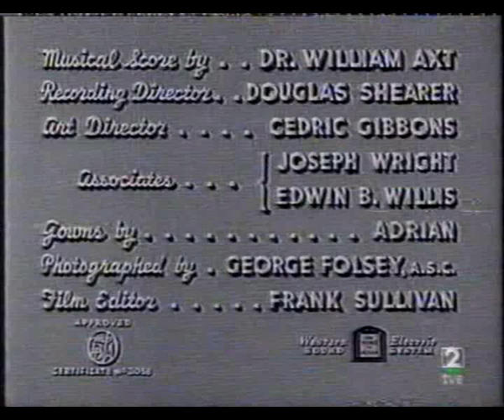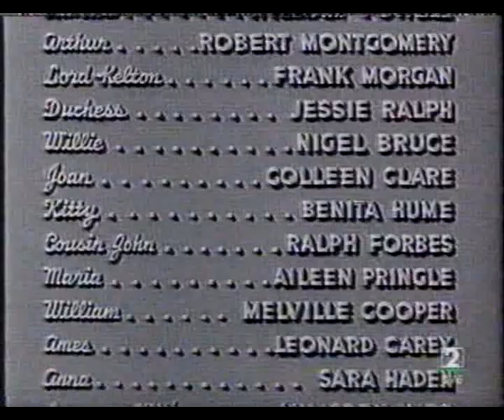CINTA VHS EL ÚLTIMO ADIÓS DE LA SEÑORA CHEYNEY 1937 R BOLESLAWSKI VOS EN CINE-CLUB TVE2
Nota: sólo tengo fecha exacta para las de tve (y no todas, como ésta); el resto de viejas grabaciones de otras cadenas pongo el año de cabeza , pero puedo estar mal (es una aproximación): Cualquier corrección es bienvenida.
Esta pelicula la grabé en los 90 (entre 1992 a 1995, no recuerdo y no encontré fecha )